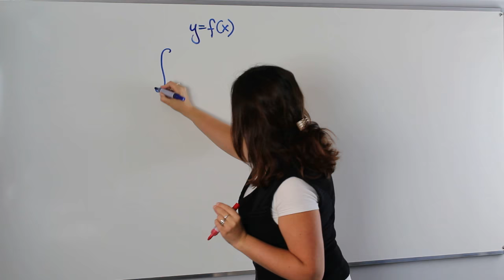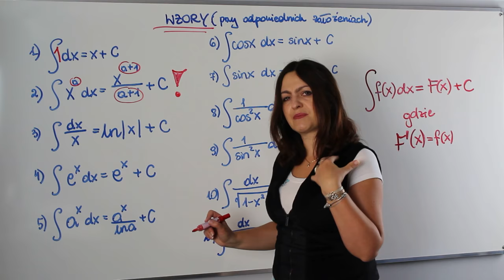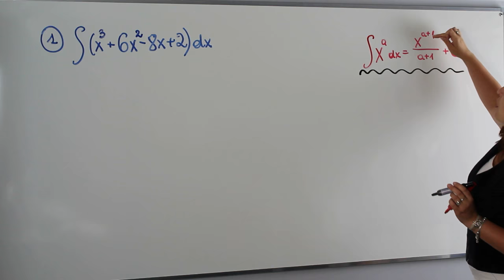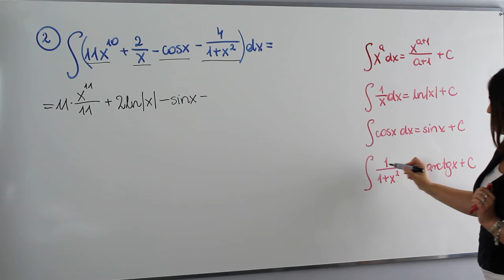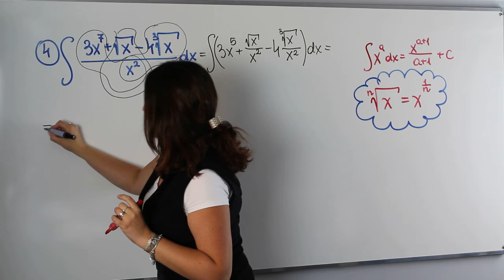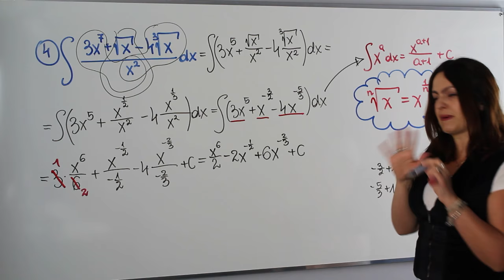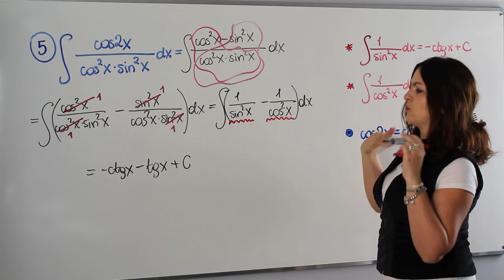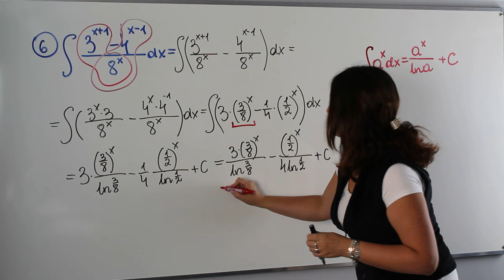Obliczanie całek ze wzorów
Zapraszam serdecznie na pierwszą lekcję z cyklu całki od A do Z.

Dziś na lekcji nauczymy się liczyć proste całki z wykorzystaniem wzorów.